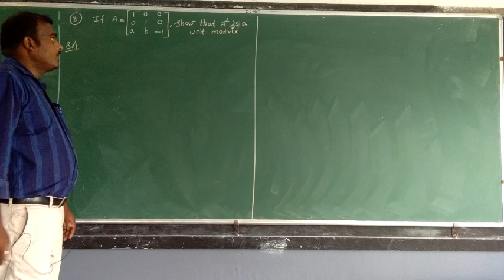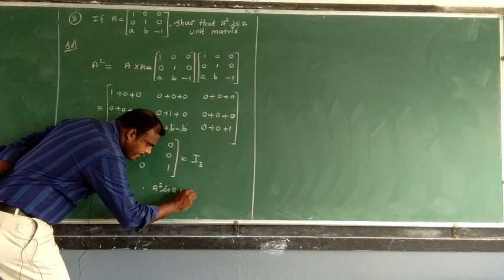MATRICES AND DETERMINANTS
EXERCISE 7.1